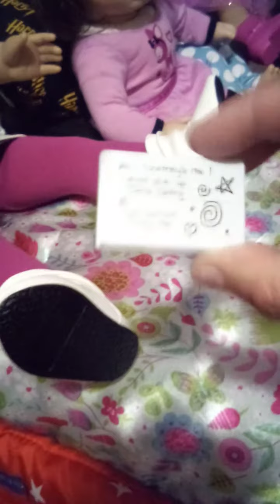Courtney review 1986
I hope you guys like this video and thanks for watching videos and comments and rates and subscribe and give this a big thumbs up and shared with all of your family and friends and more videos are coming up very soon